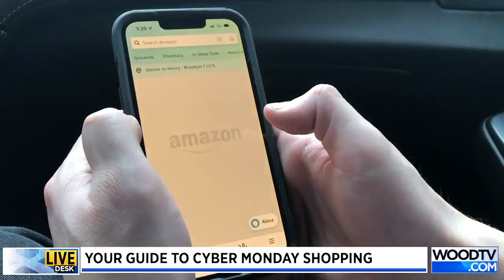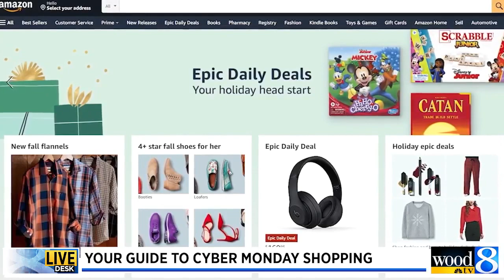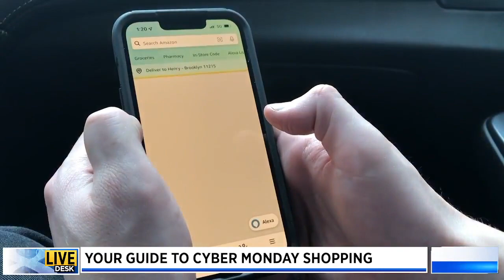Best Reviews has your guide for Cyber Monday shopping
Jacob Palmer with Best Reviews stops by the Live Desk to help you plan out your Cyber Monday shopping. (Nov. 27, 2023)